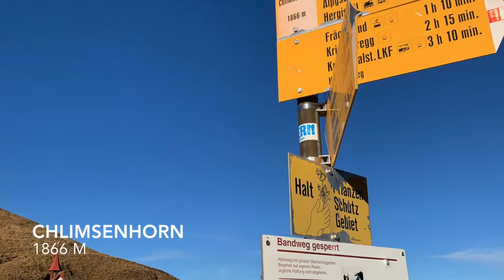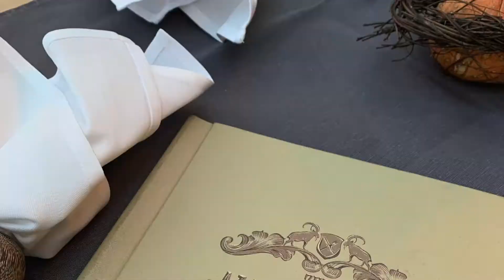Hergiswil - Alpgschwänd - Chlimsenhorn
Мы нашли недорогой и интересный способ забраться на гору Пилатус. Вместо поезда или подвесной канатной дороги, которые доставляют туриста за круглую сумму сразу на самую вершину, можно воспользоваться маленькой и малоизвестной канатной дорогой из деревни Hergiswil, которая меньше чем за 5 минут доставляет путника к станции Alpgschwänd. Отсюда до вершины можно дойти пешком примерно за три часа, преодолев около 1000 метров подъёма.

Мы сами сделали только 80% задуманного, поскольку начали своё путешествие слишком поздно для короткого светового дня в начале ноября. Повторим в новом году, как только дни будут подлиннее.

По возвращении к станции канатной дороги можно прекрасно отужинать в одноимённом ресторане, не опасаясь, что гондола уйдёт вниз без вас - канатка и ресторан управляются одной семьёй и так просто так вас там никто не бросит 😉